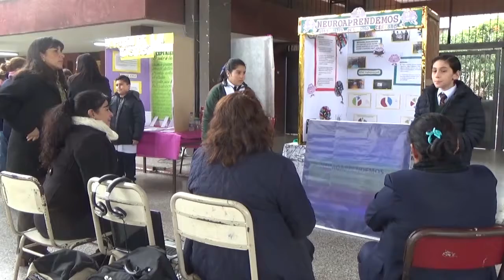Feria Ciencias 2017 - Instancia Zonal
Breve video de la presentación de nuestros alumnos en la instancia zonal de la Feria de Innovación, Ciencias, Artes y Deportes 2017 de la provincia de Tucumán